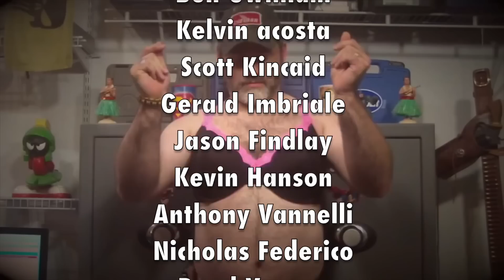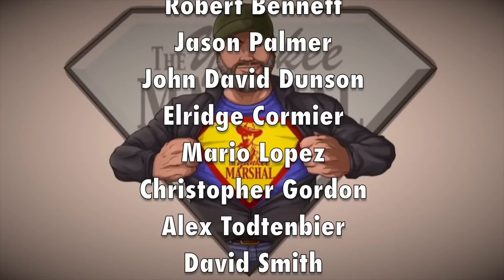Does the new Colt Cobra Deserve to be called a Colt?